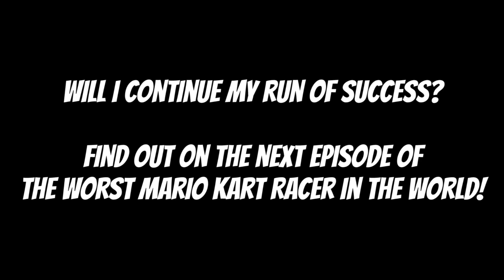The Worst Mario Kart Racer In The World - Episode 11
Probably one of the best episodes I've ever had! Awesome things happen in this episode.

TRACKS IN THIS EPISODE:
-Animal Crossing
-Super Bell Subway
-N64 Toad's Turnpike
-Wii Grumble Volcano

Welcome to this episode of my new Mario Kart Series, The Worst Mario Kart Racer In The World! Every Friday, this series will feature some of my online Mario Kart 8 races, and hopefully feature reactions worthy of Mario Kart 8 online races.

I'm always looking to improve this series, and any constructive criticism regarding anything is encouraged!